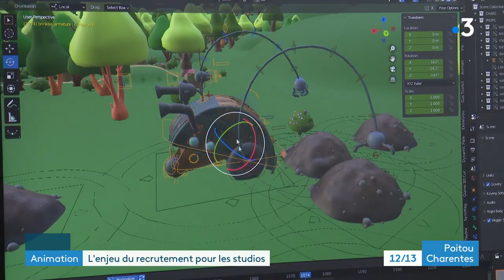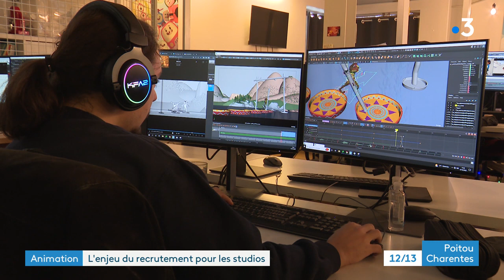Reportage JT France 3 Poitou-Charentes 13/12/2022 - L'enjeu du recrutement pour les studios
Si vous l'avez manqué, visionnez le reportage diffusé dans les JT de France 3 Poitou-Charentes de dimanche 12 (19/20) et lundi 13 décembre (12/13) sur l'enjeu du recrutement pour les studios d'Angoulême.
Avec Malil'Art Productions & Superprod